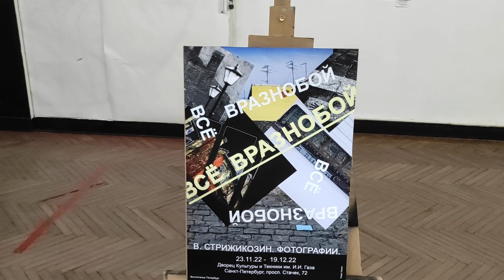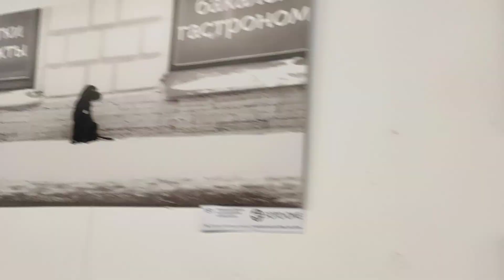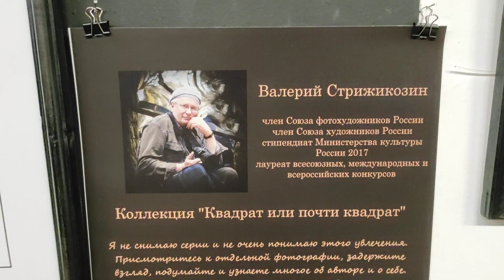Человек Арт-Объект Алла Зиневич. Валерий Стрижикозин. Всё вразнобой. ДК им И.Газа. 23 ноября в 19.00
Человек Арт-Объект Алла Зиневич.
Валерий Стрижикозин. Выставка состоится в фойе третьего этажа ДК им ИИ Газа.  23 ноября в 19.00.Всё вразнобой. Валерий Стрижикозин.
фотография
23/11-19/12
дк Газа,пр Стачек 72.